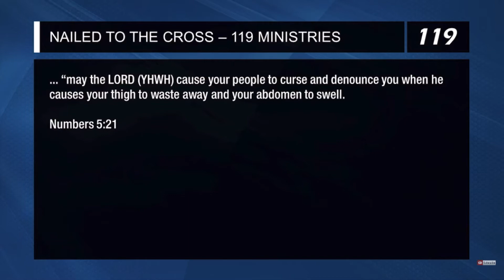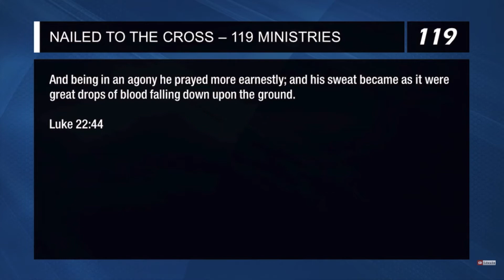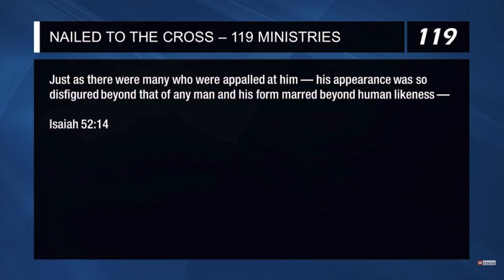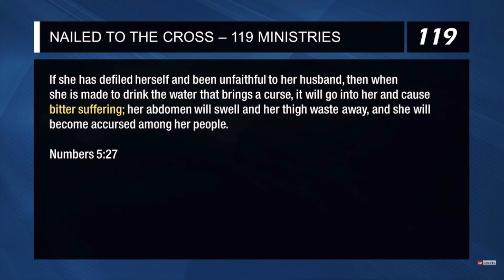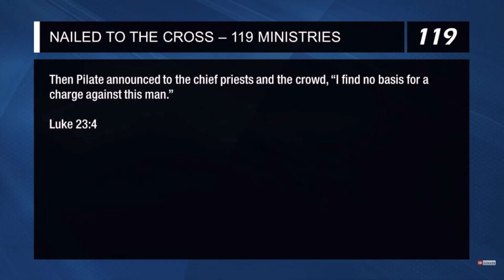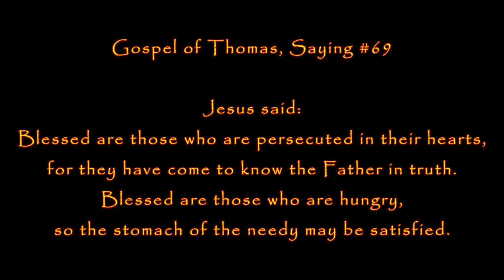The True Depth of the Gospel of Thomas, Saying #69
When we look up this Saying, we find it worded multiple ways. Clearly though, as we understand the Father's works are infinite, with the information presented here, the true multi-faceted depths of Saying #69 becomes unveiled, that the English has such a hard time laying out.